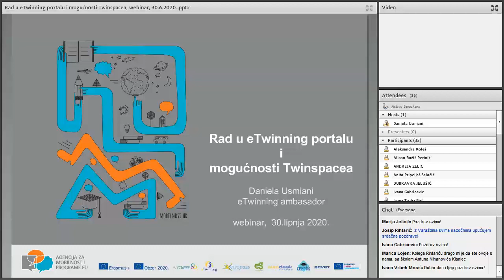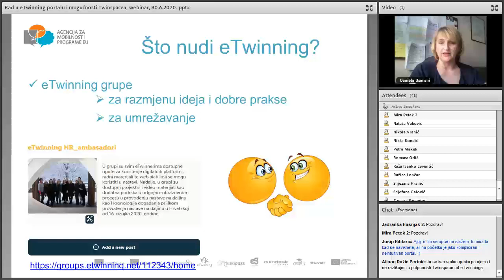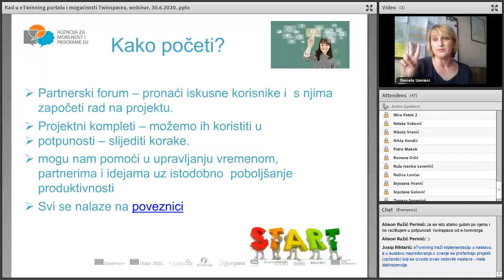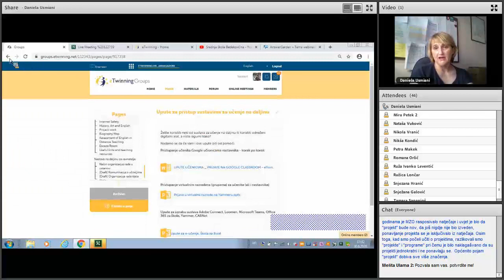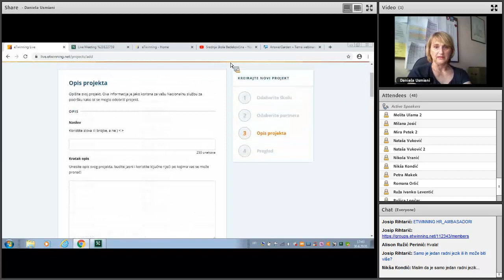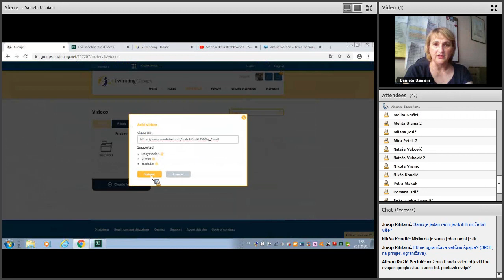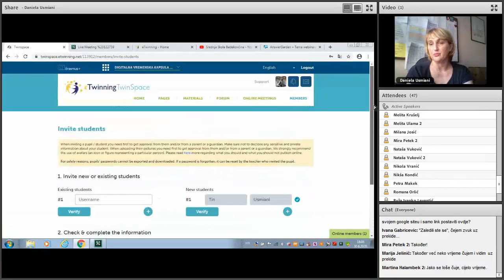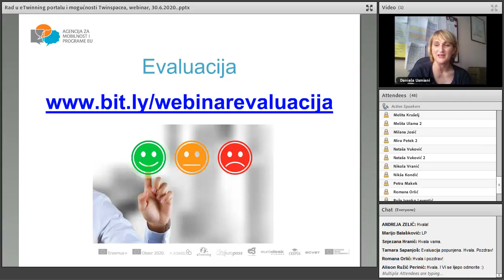Rad u eTwinning portalu i mogućnosti Twinspacea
eTwinning ambasadorica Daniela Usmiani predstavlja mogućnosti eTwinninga.